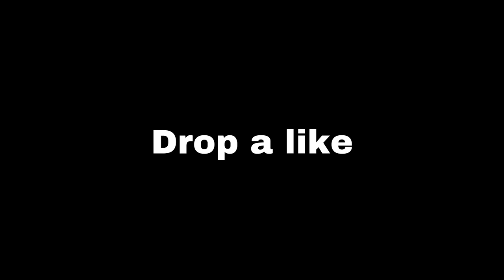So Long 🍀 (Fortnite Montage)